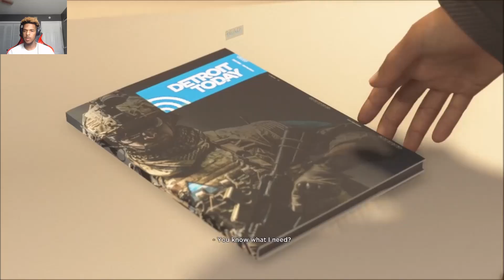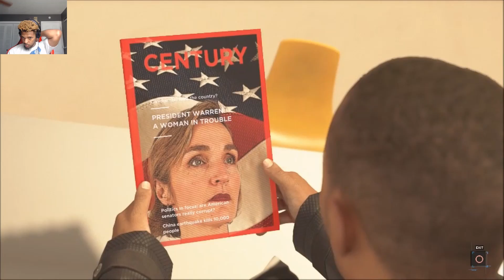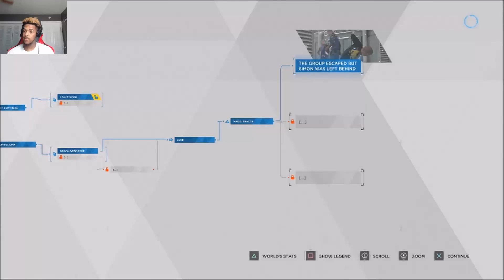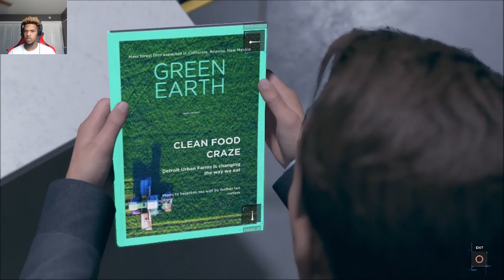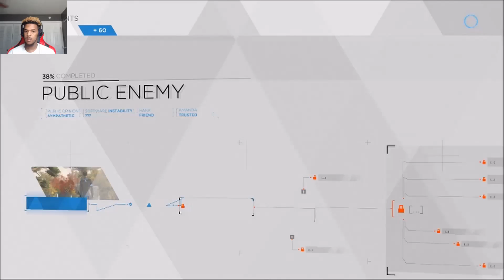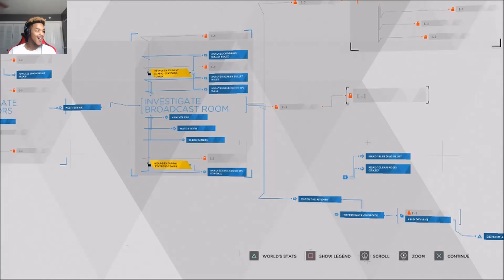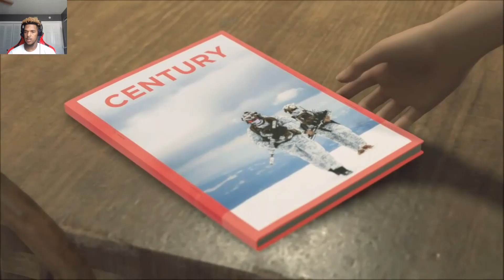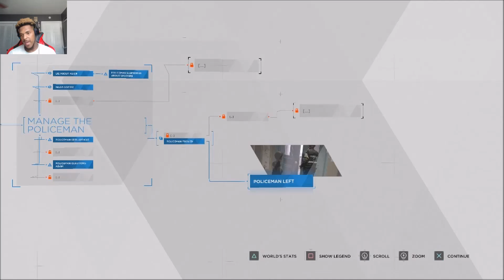Detroit Become Human Part 8 | The Message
In this video of Detroit Become Human we will do one of the biggest things yet as Markus we will break into the news broadcasting building and hijack the station in order to finally let the world know that we want freedom and equal rights as androids so stay tuned to see where this leads too and please leave a like if you enjoy the video of Detroit Become Human.